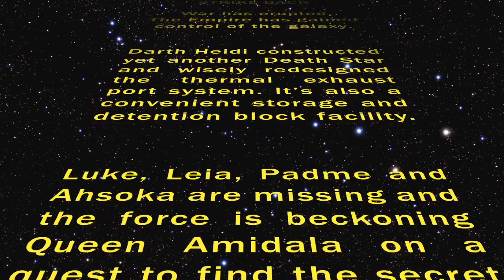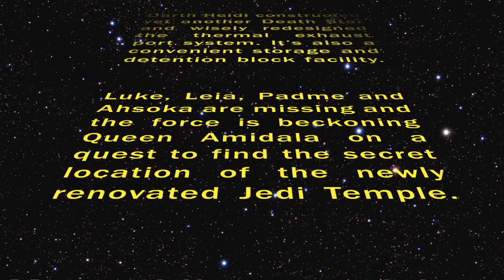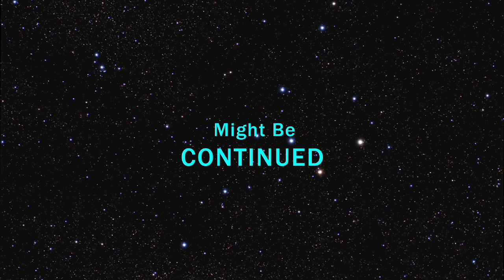The Empire Tykes Strike Back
The Spoof Continues